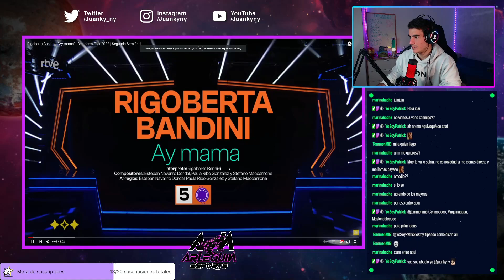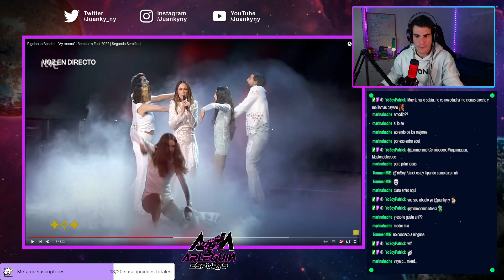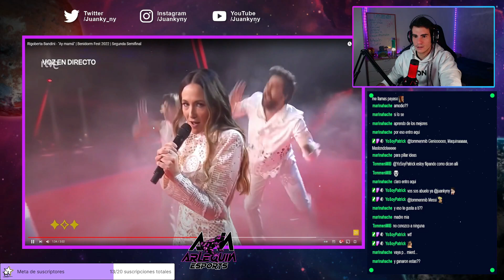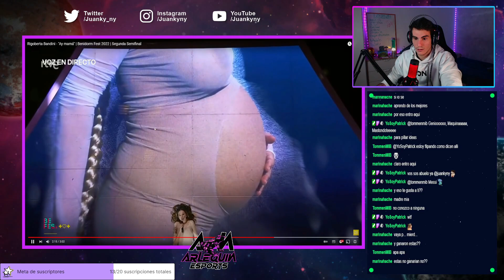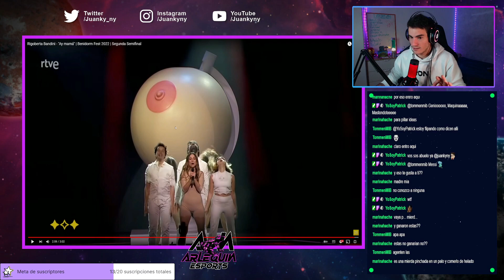RIGOBERTA BANDINI - "Ay Mamá" (REACCIONANDO a BENIDORM FEST 2022) LAS FINALES para EUROVISION